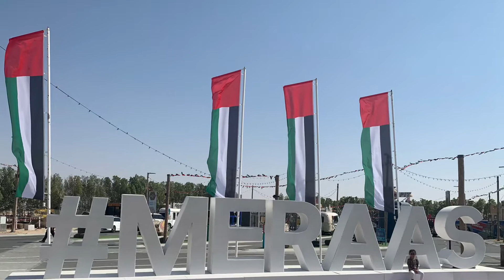చాలా హ్యాపీగా స్పెండ్ చేసిన హోలీడే-very well spent weekend. Had yummy food and lots of fun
Hello everyone. My name is Swathi. I’m a person who love to share ideas which benefits and helps us to grow as a person.Passionate to try new things.In this channel you can see all my chronicles, vlogs, beauty tips, travel, and manny more.Do like,share and subscribe if you feel the ideas are helpful.Thank you all for investing your valuable time watching the video. 🙏🏻😊